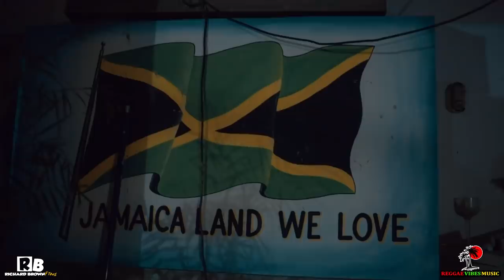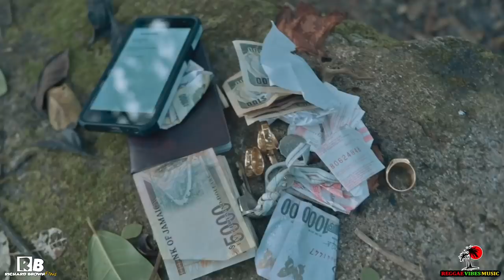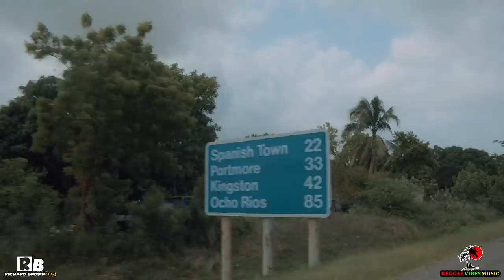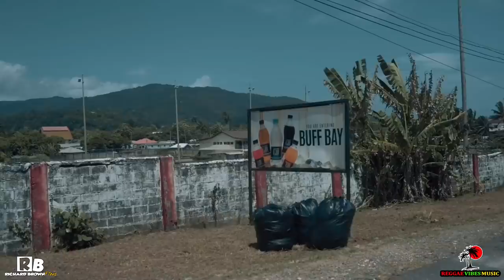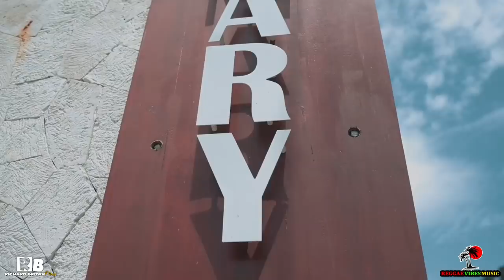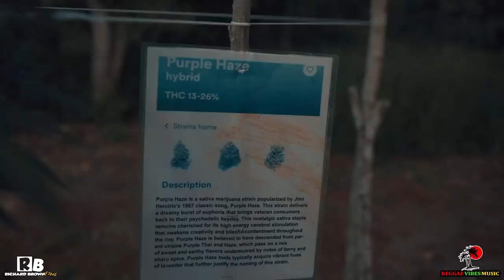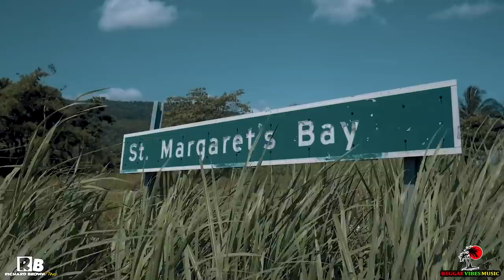JAMAICA HOLIDAY FULL LENGTH JAMAICAN MOVIE